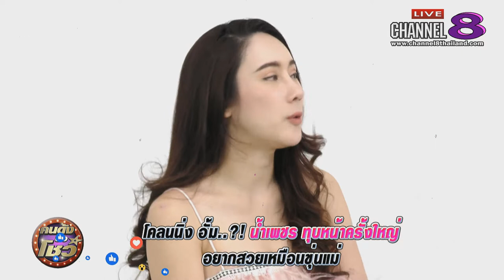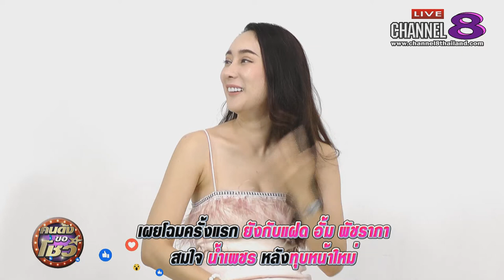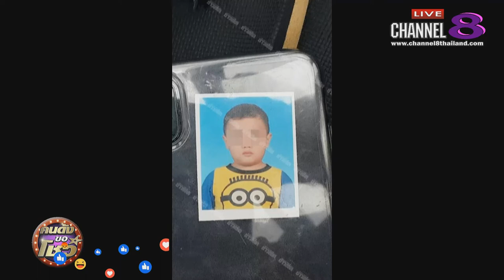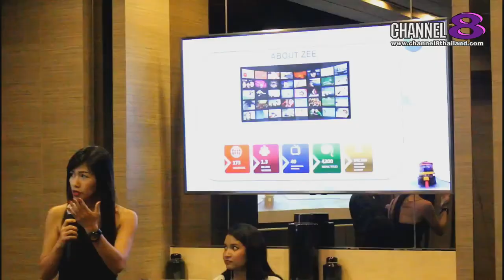Channel8Thailand : คนดังขอโชว์ 06-08-61 : "น้ำเพชร" เผยโฉมหลังอัพหน้าให้เหมือนอั้ม